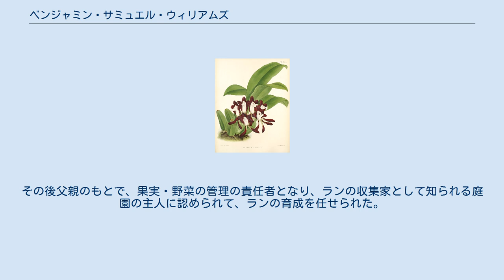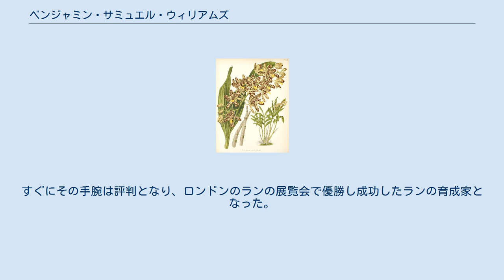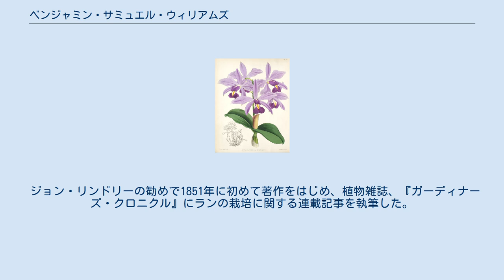ベンジャミン・サミュエル・ウィリアムズ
バラ・オブ・ブロックスボーン出身の人物
ベンジャミン・サミュエル・ウィリアムズ ベンジャミン・サミュエル・ウィリアムズ（Benjamin Samuel Williams、1824年3月2日 - 1890年6月24日）は、イギリスの園芸家（庭師）、著述家である。
ランに関する著作、"Orchid Grower's Manual" (London 1871)、"Select Orchidaceous Plants" (London 1862 onwards)、"Orchid Album" (London 1882-97).などの著者である。
 ハートフォードシャーのHoddesdonに庭師の息子に生まれた。
14歳から父親に教えられて庭師の仕事を始めた。
17歳から6年間、他の庭園で働くためにHoddesdonの庭園をはなれ、Chestnutの園芸商、Adam Paul & Sonなどでも働いた。
その後父親のもとで、果実・野菜の管理の責任者となり、ランの収集家として知られる庭園の主人に認められて、ランの育成を任せられた。
すぐにその手腕は評判となり、ロンドンのランの展覧会で優勝し成功したランの育成家となった。
 1856年から1861年の間、Robert Parkerのもとで働いた後、パラダイス園芸（Paradise Nurseries）で働くようになり、世界各国のランの展示会に出品し多くの賞を受賞した。
 ジョン・リンドリーの勧めで1851年に初めて著作をはじめ、植物雑誌、『ガーディナーズ・クロニクル』にランの栽培に関する連載記事を執筆した。
『ラン育成者マニュアル』（Orchid Grower's Manual）などを出版し人気を集め、1882年からもと雇い主のロバート・ワーナーと月刊の絵入り雑誌、『オーキッド・アルバム』（Orchid Album）を出版した。
イギリスにランのブームが広い層に広がるのに貢献した。
 B.S.Williamsは、植物の学名で命名者を示す場合にベンジャミン・サミュエル・ウィリアムズを示すのに使われる。